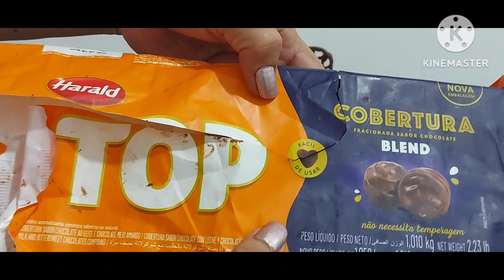APRENDA A FAZER GRADE DE CHOCOLATE DECORATIVA PARA BOLOS 🍰🍰🍰